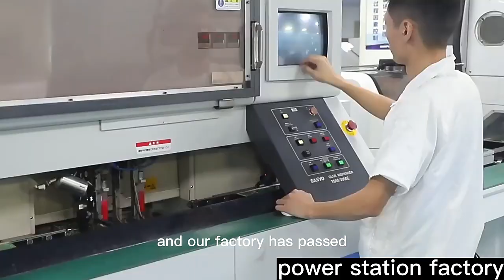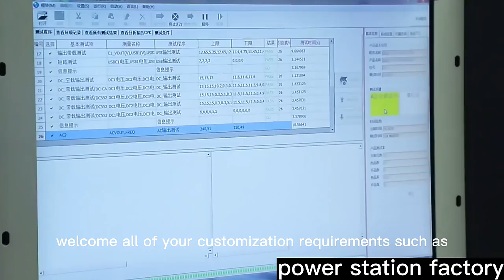LeelineSourcing: Best China Sourcing Agent to Help you Import From China